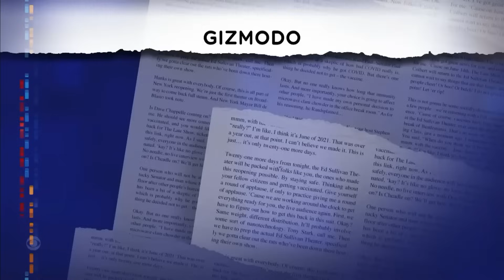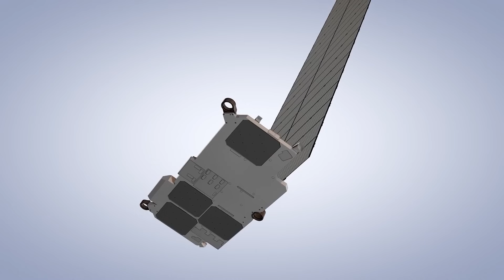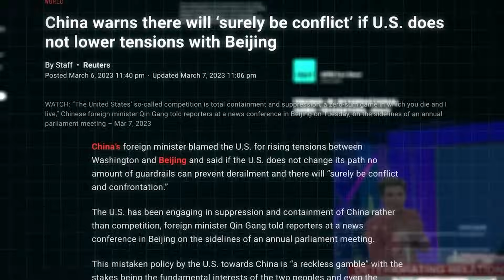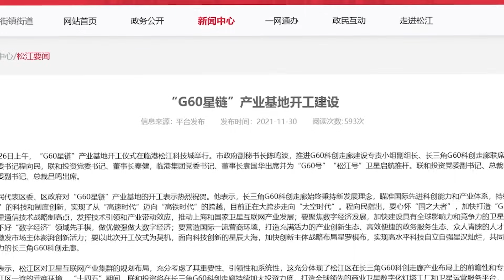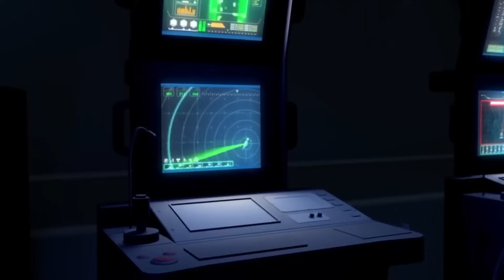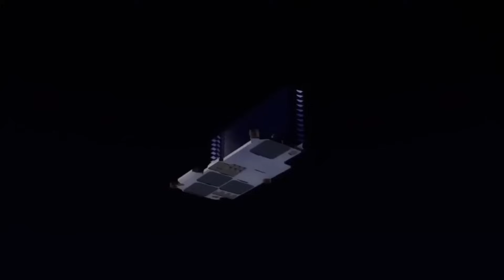Starlink vs. China's Mystery Satellites: The Ultimate Space Race Revealed!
SpaceX's Starlink is like magic – imagine thousands of tiny stars, but they're actually satellites, lighting up the sky and bringing the internet to everyone, everywhere. Cool, right? But wait! Just when Starlink was getting ready to shine, China jumped into the scene, launching their group of satellites that look much like Starlink. What's going on?

In this video, we dive deep into this mystery. Why did China decide to copy Starlink? And why are some people getting a bit nervous about it? It's like a space detective story, and everyone's trying to figure out the clues. We've got Starlink, which is super cool and promises to connect all of us. But then there's China's version, and nobody's quite sure what it's up to.

Hold your space helmets because this isn't just about who has the best satellites. There's more at play, and the stakes are high, way up in the sky. Get ready for a thrilling ride as we explore Starlink, its twin from China, and why this space race is the most exciting thing happening above our heads. Join us, and let's unravel this puzzle together!